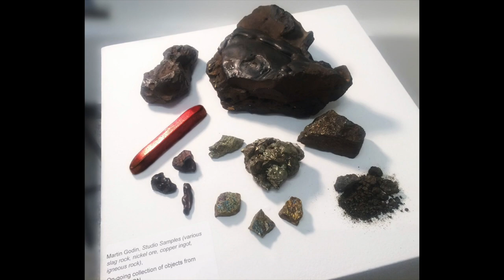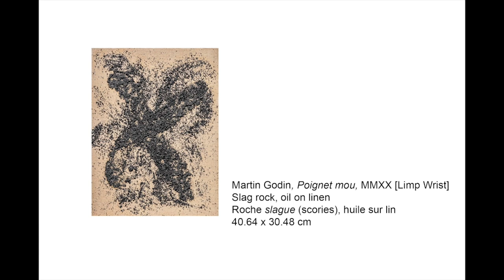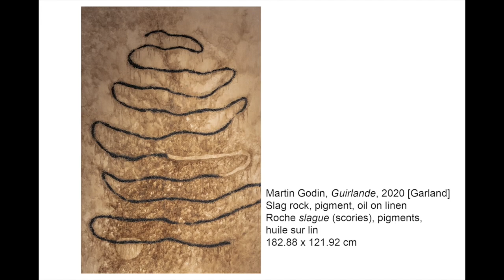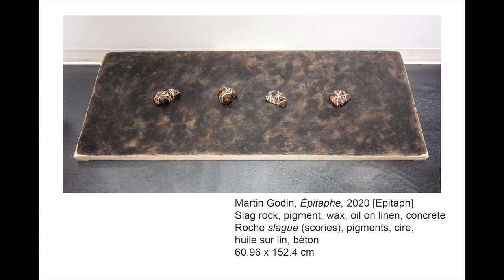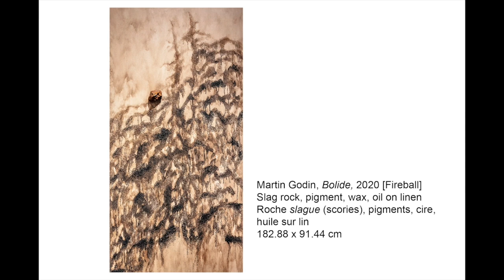Artist Talk with Martin Godin | Une rencontre avec Martin Godin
An Artist Talk with Martin Godin.

Following Emergent, their showcase of recent and new work at the OAG earlier this year, the 2020 graduates of the University of Ottawa’s Masters of Fine Arts Program return (virtually!) to speak about their artistic practice, their work, and what they’re up to now. These annual talks are part of a series that bring artists from the OAG’s MFA Exhibition and Mentorship Program back to the gallery after their graduate exhibition to spotlight their practice and explore their development. Please note this program will take place in English.

The OAG MFA Exhibition and Mentorship Program is made possible with the support of the RBC Emerging Artists Project and in partnership with the University of Ottawa, Department of Visual Arts.

Martin Godin (@mrtngodin) is a visual artist from Northern Ontario, currently based in Ottawa. Martin’s practice draws upon his background growing up in a small mining community where the physicality of manual labour and working class expectations of masculine identity and sexuality were formative to his self-awareness as an artist. Martin is a recent MFA graduate from the University of Ottawa (2020), where he received the Charles Gagnon Scholarship. Martin completed a BFA with Distinction from OCAD University in 2015.

martingodin.ca

Introduction by Meghan Ho, Exhibitions and Interpretation Coordinator.

Une conversation avec Martin Godin.

À la suite de l’exposition Émergence, qui présentait les thèses artistiques créées dans le cadre du programme de maîtrise en arts visuels de l’Université d’Ottawa de 2020, les artistes de ce programmes nous rendent visite, et ce virtuellement, pour discuter de leur pratique et jaser de ce qui c’est passé ces derniers mois. Cette série de rencontres annuelle invite les artistes ayant présenté leur exposition-thèse à la GAO dans le cadre d’un programme de mentorat. La présentation déroulera en anglais.

Le programme de mentorat et d’exposition-thèse de maîtrise en arts visuels est possible grâce au soutien de l’initiative Artistes émergents RBC et est présenté en collaboration avec le Département d'arts visuels de l'Université d'Ottawa.

Martin Godin est un artiste visuel du nord de l’Ontario qui travaille actuellement à Ottawa. Sa pratique s’inspire de sa jeunesse dans une petite communauté minière, où l’aspect physique du travail manuel ainsi que les attentes ouvrières reliées à l’identité et la sexualité masculines ont formé sa conscience de soi en tant qu’artiste. Martin a obtenu une maîtrise en arts visuels de l’Université d’Ottawa ainsi que la Bourse Charles Gagnon en 2020. Il a reçu un baccalauréat en arts visuels avec distinction de l’Université OCAD en 2015.

martingodin.ca

Introduction par Meghan Ho, coordonnatrice des expositions et de l'interprétation.

Suivez-nous !